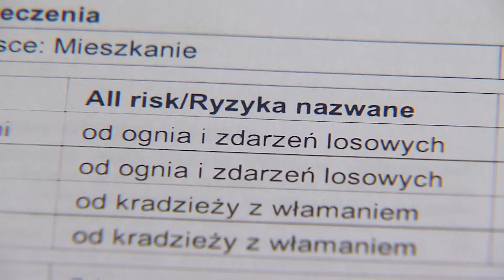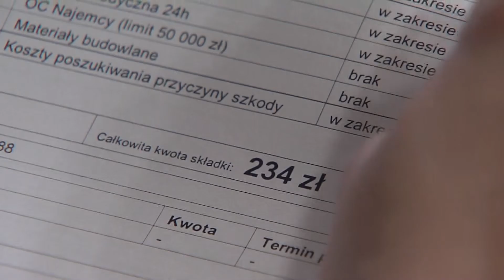Umowa ubezpieczenia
Przez umowę ubezpieczenia ubezpieczyciel zobowiązuje się, w zakresie działalności swego przedsiębiorstwa, spełnić określone świadczenie w razie zajścia przewidzianego w umowie wypadku, a ubezpieczający zobowiązuje się zapłacić składkę . Wspomniane świadczenie polegać może w szczególności na zapłacie określonego odszkodowania lub umówionej sumy pieniężnej, renty lub innego świadczenia . Zajście przewidzianego w umowie wypadku musi być możliwe, w innym przypadku umowa jest nieważna. Bezskuteczne jest także objęcie ubezpieczeniem okresu przed zawarciem umowy, jeżeli w chwili jej zawarcia którakolwiek ze stron wiedziała lub mogła się dowiedzieć, że wypadek zaszedł lub że odpadła możliwość jego zajścia w tym okresie . Zawarcie umowy ubezpieczenia zostaje potwierdzone dokumentem ubezpieczenia (np. polisą) .